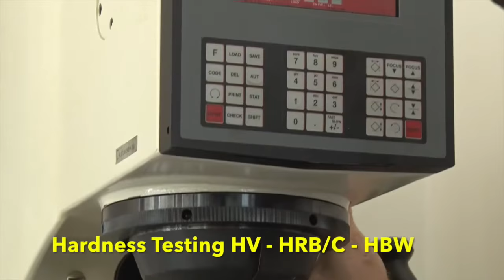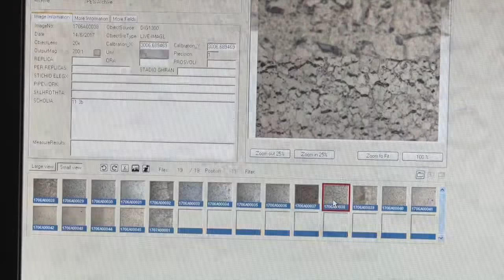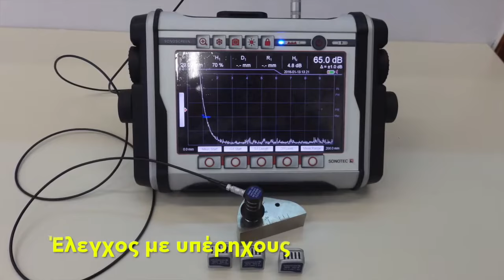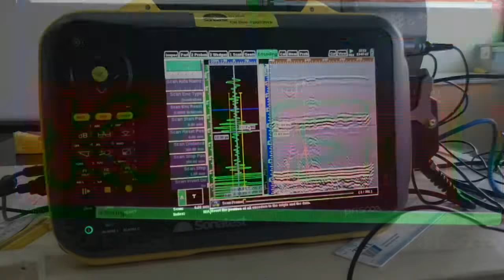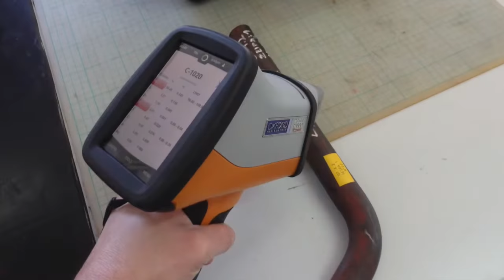TRSC - Metallurgical and Mechanical Testing Laboratories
The department performs a variety of metallographic studies, destructive mechanical tests and applied physics inspection and testing.

DMMT consists of three laboratories; namely, Metallography, Mechanical Testing and Applied Physics.

Tests, Research & Standards Center (TRSC) / Support Unit of Public Power Corporation S.A. - Greece

ΚΔΕΠ - ΔΕΗ